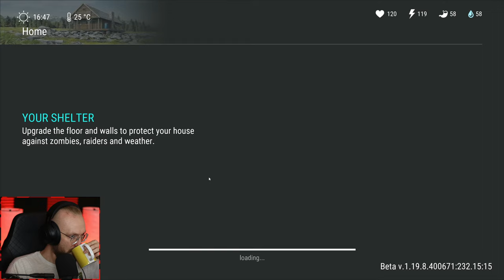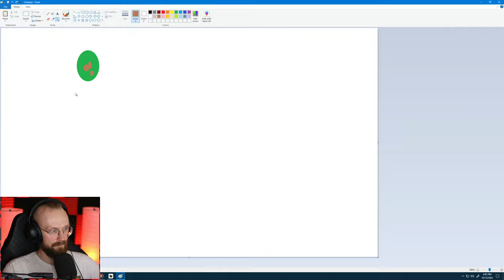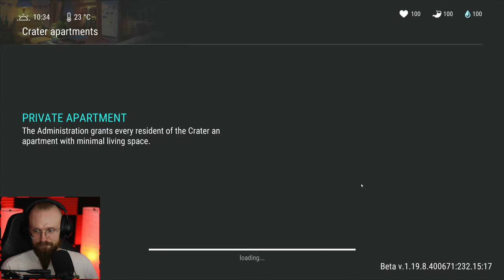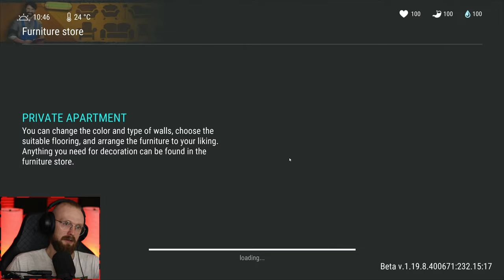I FINALLY VISITED THE MOST FORGOTTEN LOCATION! - Last Day on Earth: Survival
Last Day on Earth: Survival I Finally Visited The Most Forgotten Location! LDoE Season 29 with the Settlement and Second Base is here so let's do some LDoE raids and more!

A: In order to raid in LDoE you have to be LVL 150. Then you can call raiders on the radio and complete their tasks and start raiding.

A: The fastest way to level up is by doing Bunker Alfa. Sometimes the healer spawns at your base and gives you +100% experience buff, use it while clearing Bunker Alfa.

A: You can get melee blueprints at the Crooked Creek Farm, you can find purple melee blueprints there. Firearm blueprints can be found at the Police Department.
To get purple blueprints in PD you must exchange 10 blue cards for 1 purple card which is not advisable for the beginners, unless you have a lot of weapons at the base.

A: It's hard to get it as it's random. Just keep breeding LVL 4 dogs and maybe one day you'll get lucky.
You can increase you luck by participating in the dog breeder event which appears randomly in the calendar events.
You can use Dry Food to get a higher rank dog. Sometimes found at the junkyard, farm location or basements.
Go to the northern fishing event (it's in the winter location, spawns randomly) and throw a grenade in the pond there. This way should get a sturgeon.

A: Growing carrots is one of the best ways to get healing items in LDoE. Transform plant fiber into pieces of cloth and craft bandages. To get tons of first aid kits you have to raid and get lucky.

Q: How to build my base? Tips for building a base?

Q: When should I raid, how to I defend my base?
A: Once you reach at least LVL 150 and you have LVL 4 steel walls you can raid safely as raiders can't go through LVL 4 walls. You can raid with LVL 3 walls but your walls can be destroyed so that's not advisable.

A: You can't get steel fast. The best way to get steel is by recycling batteries and getting copper bars. Smelt coppers bars into steel bars on the refined melting furnace.
You can get batteries almost everywhere, bunker alfa, motel, convoy, airdrops, resource zones. Sometimes you can get lucky and get a lot of batteries from raiding bases.
Sometimes you can get copper bars at the farm location in the blue box or you can find copper bars/steel bars in Bunker Alfa 4th Floor.
By recycling wrenches, winchesters, heat sensors, turret parts and much more you can get steel bars.
00:00:00 - Intro
00:05:46 - [ RAID #1 ]
00:30:28 - New mini sneak peek
00:34:09 - [ RAID #2 ]
00:48:41 - Farm Location
00:57:20 - Blue Box Opening
01:09:14 - [ RAID #3 ]
01:17:02 - Drawing a grape
01:18:28 - Searching for green cards in PD
01:30:30 - [ RAID #4 ]
01:37:24 - Starting a Tournament in The Crater
01:57:34 - The end of the tournament
02:02:10 - Speedcubing